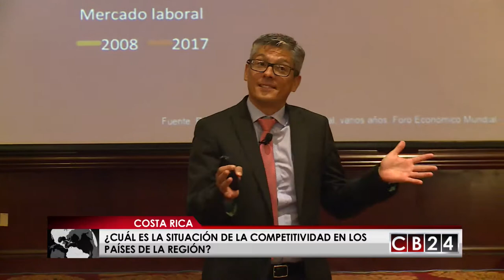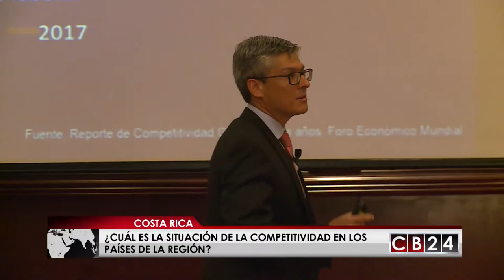Entrevista sobre el estatus de la Competitividad en América Central en 2017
Entrevista con Victor Umaña, Director del Centro Latinoamericano para la Competitividad y el Desarrollo Sostenible; CLACDS de INCAE,, sobre el estatus de la Competitividad en América Central en 2017.